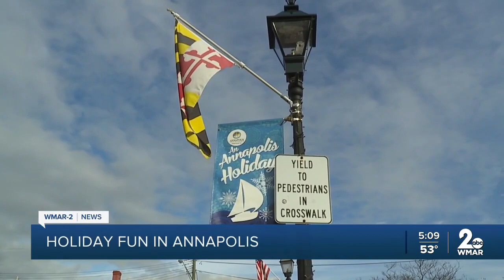State Capital Christmas!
Annapolis is one Maryland's oldest cities, so they've had a lot of practice throwing holiday parties. It's historic, it's on the bay and a lot is going on this week. Some old favorites like Midnight Madness are back strong as ever.

"Full of entertainment," said Erik Evans, Executive Director of the Downtown Annapolis Partnership.

They used to have one Midnight Madness, but now they do it the first three Thursdays of December. Along with Midnight Madness starting tonight, at the end of city dock is the Annapolis Holiday Market.